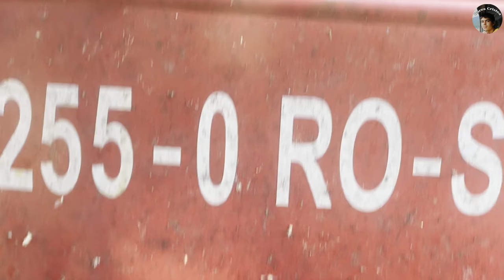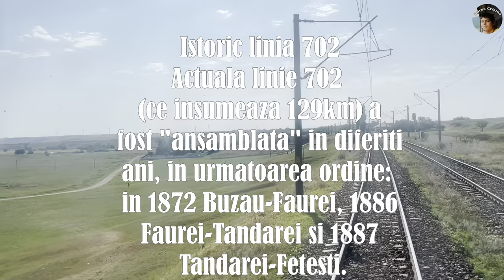FETESTI- FAUREI EXPERIENTA CU TRENUL PRIN CAMPIA BARAGANULUI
In acest video va invit sa calatorim pe un traseu mai putin cunoscut dar important pentru tara noastra anume traseul ce strabate Campia Baraganului de la Fetesti la Faurei asa ca va doresc vizionare placuta!!

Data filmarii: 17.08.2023